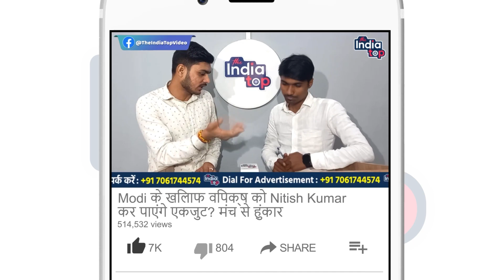PM बने Nitish Kumar, मंत्री के बयान के बाद RJD MLA ने साफ़ साफ़ कह दिया, BJP वाले भाग रहे हैं !